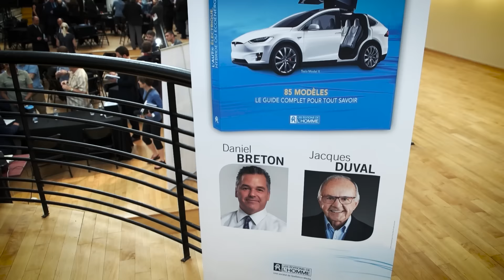Voitures électriques - Premier guide complet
85 modèles – Le guide complet de la voiture électrique
Par les auteurs Daniel Breton et Jacques Duval

DESCRIPTION DU LIVRE

Des réponses à toutes vos questions
- Rouler électrique, est-ce vraiment plus vert?
- Conduire en restant zen: les bornes de recharge expliquées
- Une voiture électrique est-elle vraiment plus chère?
- L'auto électrique est-elle compatible avec l'hiver?

Des experts renommés se prononcent
- 18 modèles en primeur
- Les autos électriques de rêve
- Le top 10 du déshonneur des véhicules «verts»